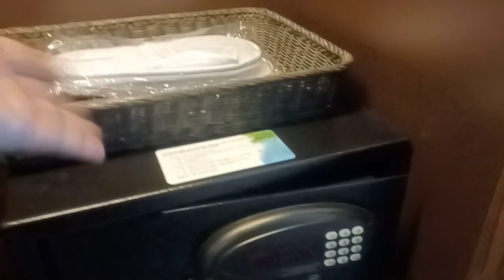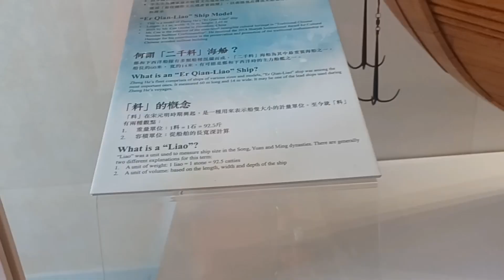Staycation day 1 at Auberge Discovery Bay hk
This video is the staycation day 1 of my madam mamy from the hospital. They rent a room for her to enjoy her homeleave. You can see the beauty of Auberge. Discovery Bay hongkong. Enjoy watching po.. Thank you very much.